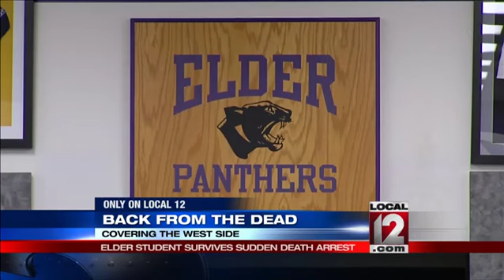Back from the dead, Elder student survives sudden death arrest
CINCINNATI (Rob Braun) -- When you're 17 no one thinks you might die today, it seems absurd.

But it happens more than you think.  For Elder student Josh Patty, it happened in the weight room during swim practice.  The world went dark...

We begin with the good news.  Josh Patty is alive.  He is the exception.  His mom tells me 92-percent of the people who have sudden death arrest don't make it.  Paramedics brought Josh back to life after three shocks to his heart.

"When he is pulseless and not breathing it changes your mindset completely," Paramedic Megan McQuiddy said.

Josh's Mom tells us, "He had arrested and he died but they brought him back. Yeah so that was unbelievable.  Started cooling his body down right away put him on life support and for the next 24 to 48 hours we didn't know what we were going to get when he came to."

He didn't come to for a week.  When he woke up at University Hospital he had no idea what had happened.

Josh tells us, "Where am I, what's going on, what are all these wires?  I had no idea what was happening.  I think they explained it to me hundreds of times."

Cincinnati Fire Paramedics saved his life.

"We're just very fortunate that they were close by and went the extra distance to save my sons life," Josh's mom said.

It happened October 21st of last year.  Josh is already back at school.  He is allowed to work out, even lift weights, but not yet compete in the pool or on the tennis court which he loves.  But, he's here with both his family and his Elder family.

The only sign of the event is a small device implanted in his chest, Josh explains, "I have a defibrillator in.  It goes from about here.  I have a inch and half scar and there are wires that go around and into my heart."

That's a safety device in case it happens again.  Which amazingly no one thinks will be the case.  But no tests have shown why it happened in the first place.

His mom said, "We are blessed to have the community support that we've had it's been wonderful."

Josh's Dad tells us, "It's been just wonderful to have him with us and realizing that everyday I get to spend time with my youngest and watch him grow."

The men and women of Cincinnati Fire Department truck 17, Medic 17, and truck 24 will be honored Thursday night for saving young Josh Patty's life.

As for the family, they say they are taking it one day at a time and feel very thankful to the firefighters for giving them that opportunity.

Follow Rob Braun on Twitter @nwsman and LIKE him on Facebook